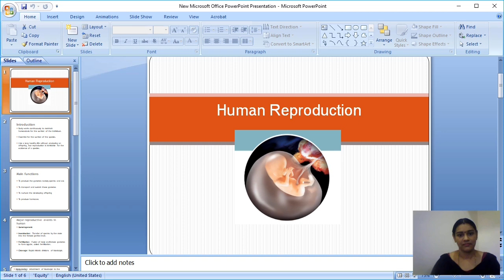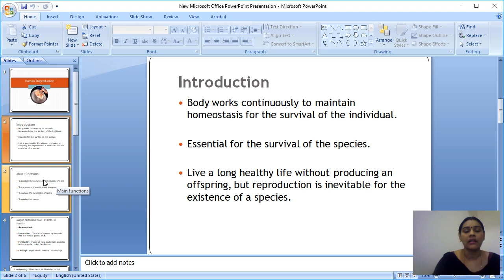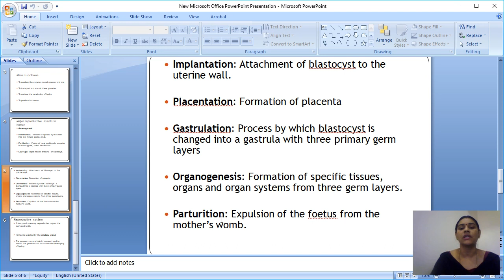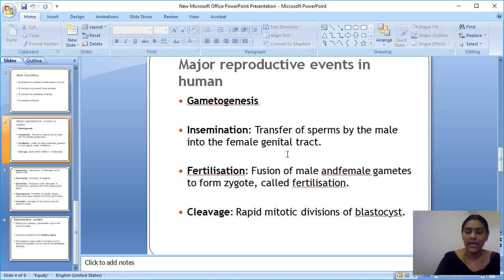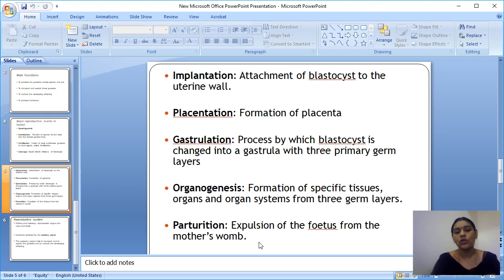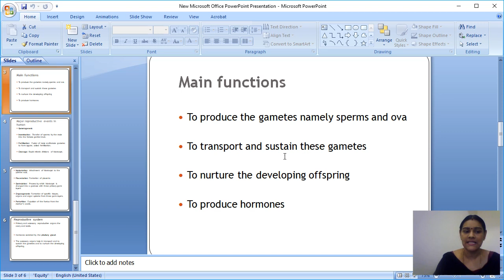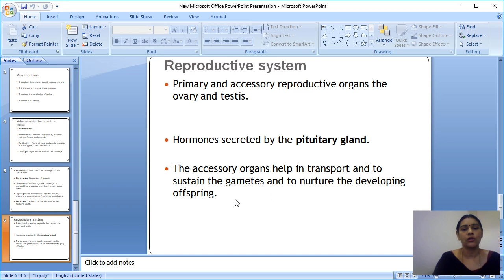12th Biology-Zoology || Human Reproduction - Chapter 2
In this video, I'm explaining the functions and events of human reproduction system.